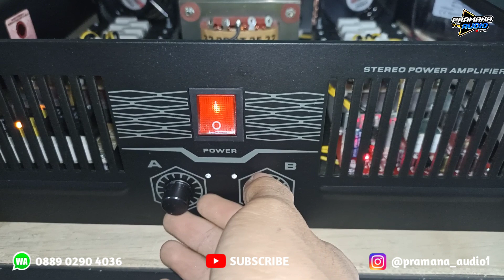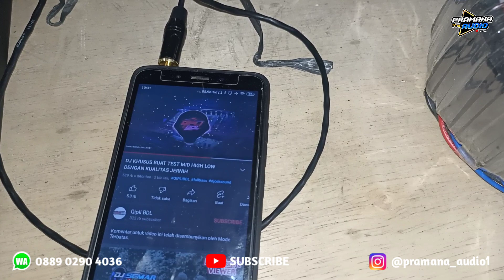PESAN POWER TANPA TRAFO JAUH LEBIH MURAH!!! ringan harga ringan ongkir